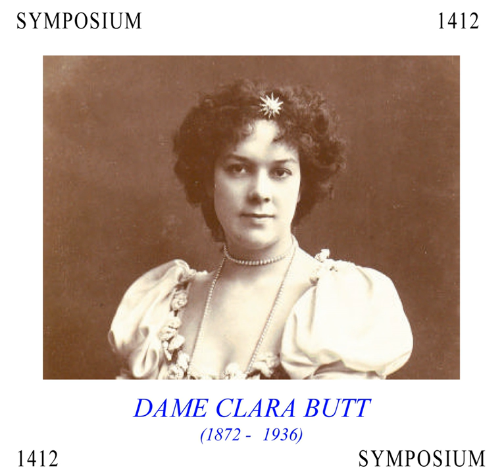Alessandro, HWV 21, Act I: Lusinghe piu care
Alessandro, HWV 21, Act I: Lusinghe piu care · Clara Butt

Dame Clara Butt

Artist: Clara Butt
Conductor: Studio Conductor
Orchestra: Studio orchestra
Composer: George Frideric Handel